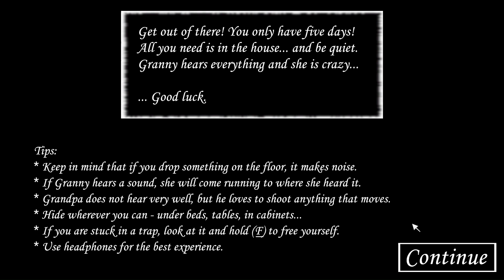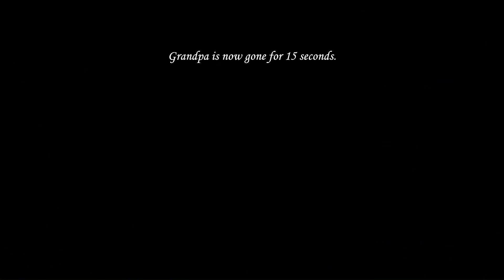Granny Recaptured On Granny Chapter Two Atmosphere Nightmare Extreme Mode!!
📋You can write the questions you want to ask as comments.🗨️

❤️Granny Lover❤️